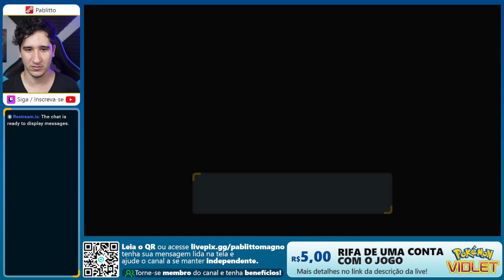O QUE TEM DENTRO DISSO EM POKEMON SCARLET E POKEMON VIOLET?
😎 ESTRUTURAS MISTERIOSAS E ESTACAS PELO MAPA - EXPANDIR DESCRIÇÃO

- Descobri essas estruturas e estacas com as mesmas cores em Paldea, região dos novos jogos Pokémon Violet e Pokémon Scarlet. Guardei este pequeno momento para fazer uma gravação do que era e ter registrada a minha reação do que encontrei!

📦 ACESSE O LINK E ROLE A PÁGINA
DESCENDO NA ROLAGEM ESTÃO TODOS OS LINKS CONFIÁVEIS DO CANAL